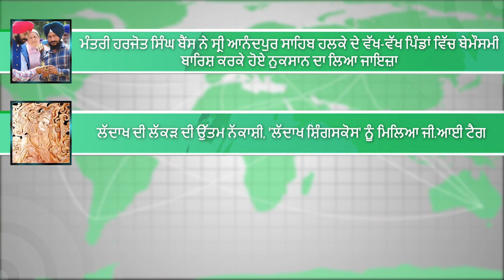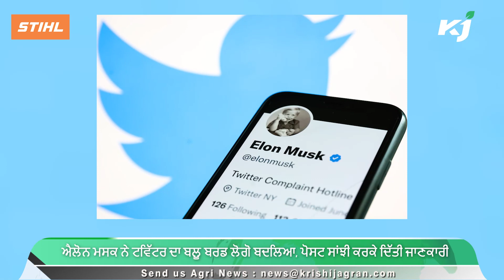ਬਨੂੜ ਮੰਡੀ ’ਚ ਅਜੇ ਤੱਕ ਨਹੀਂ ਪਹੁੰਚੀ ਕਣਕ | CM Di Yogshala | Ladakh Wood Carving | Forbes List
1. ਬਨੂੜ ਮੰਡੀ ’ਚ ਅਜੇ ਤੱਕ ਨਹੀਂ ਆਈ ਕਣਕ, ਮੀਂਹ ਕਾਰਨ ਕਣਕ ਦੀ ਪਿੜਾਈ ਨਹੀਂ ਹੋਈ ਸ਼ੁਰੂ

2. ਪਟਿਆਲਾ ਵਿਖੇ ਸ਼ੁਰੂ ਹੋਈ 'ਸੀ.ਐਮ ਦੀ ਯੋਗਸ਼ਾਲਾ', ਮੁੱਖ ਮੰਤਰੀ ਭਗਵੰਤ ਮਾਨ ਤੇ ਅਰਵਿੰਦ ਕੇਜਰੀਵਾਲ ਨੇ ਕੀਤਾ ਉਦਘਾਟਨ

3. ਪੰਜਾਬ `ਚ ਸਰ੍ਹੋਂ ਦੀ ਫ਼ਸਲ ਬੇਮੌਸਮੀ ਬਾਰਿਸ਼ ਤੇ ਤੂਫ਼ਾਨ ਦਾ ਸਾਹਮਣਾ ਕਰਨ ਦੇ ਯੋਗ, ਕਿਸਾਨਾਂ ਨੇ ਦਿੱਤੀ ਗਵਾਹੀ

4. ਮੰਤਰੀ ਹਰਜੋਤ ਸਿੰਘ ਬੈਂਸ ਨੇ ਸ੍ਰੀ ਆਨੰਦਪੁਰ ਸਾਹਿਬ ਹਲਕੇ ਦੇ ਵੱਖ-ਵੱਖ ਪਿੰਡਾਂ ਵਿੱਚ ਬੇਮੌਸਮੀ ਬਾਰਿਸ਼ ਕਰਕੇ ਹੋਏ ਨੁਕਸਾਨ ਦਾ ਲਿਆ ਜਾਇਜ਼ਾ

5. ਲੱਦਾਖ ਦੀ ਲੱਕੜ ਦੀ ਉੱਤਮ ਨੱਕਾਸ਼ੀ, 'ਲੱਦਾਖ ਸ਼ਿੰਗਸਕੋਸ' ਨੂੰ ਮਿਲਿਆ ਜੀ.ਆਈ ਟੈਗ

6. ਕਿਸਾਨਾਂ ਨੂੰ ਬੂਟੇ ਲਾਉਣ `ਤੇ ਮਿਲੇਗਾ ਇਨਾਮ, 10 ਰੁਪਏ ਦੀ ਘੱਟੋ-ਘੱਟ ਜਮ੍ਹਾਂ ਰਕਮ ਨਾਲ ਹੋਵੇਗਾ ਛੇ ਗੁਣਾ ਵੱਧ ਮੁਨਾਫ਼ਾ

7. ਏਸ਼ੀਆ ਦੇ ਸਭ ਤੋਂ ਅਮੀਰ ਵਿਅਕਤੀ ਬਣੇ ਅੰਬਾਨੀ, 24ਵੇਂ ਸਥਾਨ ’ਤੇ ਖ਼ਿਸਕੇ ਗੌਤਮ ਅਡਾਨੀ

8. ਐਲੋਨ ਮਸਕ ਨੇ ਟਵਿੱਟਰ ਦਾ ਬਲੂ ਬਰਡ ਲੋਗੋ ਬਦਲਿਆ, ਪੋਸਟ ਸਾਂਝੀ ਕਰਕੇ ਦਿੱਤੀ ਜਾਣਕਾਰੀ

9. ਅੱਜ ਤੋਂ ਪੰਜਾਬ ਦੇ ਮੌਸਮ 'ਚ ਵੱਡਾ ਬਦਲਾਅ, ਕਿਸਾਨਾਂ ਨੂੰ ਰਾਹਤ ਮਿਲਣ ਦੀ ਸੰਭਾਵਨਾ
1. Wheat has not yet arrived in Banur Mandi, wheat crushing has not started due to rain

2. 'CM's Yogashala' started at Patiala, Chief Minister Bhagwant Mann and Arvind Kejriwal inaugurated

3. Mustard crop in Punjab able to withstand unseasonal rains and storms, farmers testify

4. Minister Harjot Singh Bains reviewed the damage caused by unseasonal rain in various villages of Sri Anandpur Sahib Constituency.

5. Ladakh's best woodcarving, 'Ladakh Shingskos' gets GI tag

6. Farmers will be rewarded for planting saplings, six times more profit with a minimum deposit of Rs 10

7. Ambani becomes Asia's richest person, pushing Gautam Adani to 24th place

8. Elon Musk changed Twitter's blue bird logo, shared the post

9. Big change in weather of Punjab from today, farmers are likely to get relief
00:00 Intro
00:06 Top Headlines
01:01 Wheat has not yet arrived in Banur Mandi
01:32  'CM di Yogashala' started at Patiala
02:05 Mustard crop in Punjab able to withstand unseasonal rains and storms
02:42 Harjot Singh Bains reviewed the damage caused by unseasonal rain
03:21 Ladakh's best woodcarving, 'Ladakh Shingskos' gets GI tag
03:55 Pradhan Mantri Krishi Vaniki Yojana
04:37 Ambani becomes Asia's richest person
05:12 Elon Musk changed Twitter's blue bird logo
05:48 Punjab Weather Update